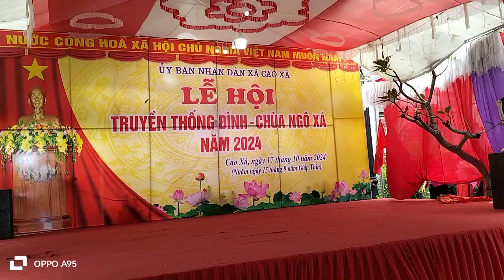CÁC CỤ CLB XUÂN TÂN 2 TẠI LỄ HỘI ĐÌNH XÃ CAO XÁ - 16 tháng 10, 2024